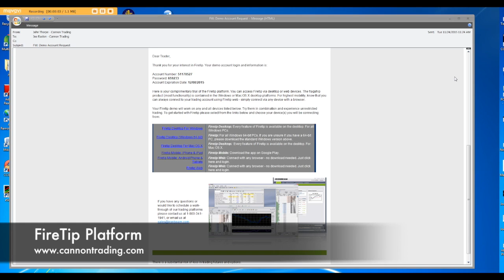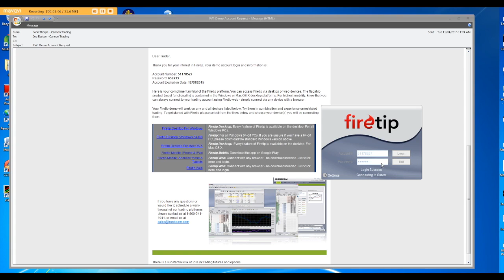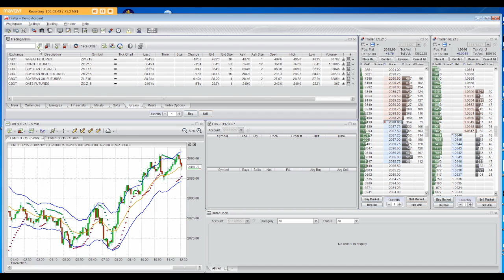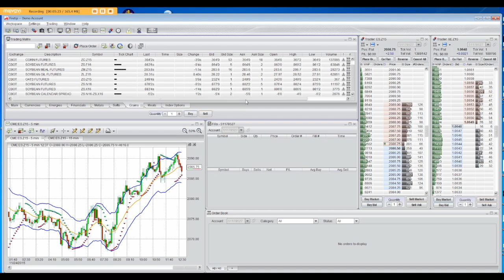FireTip Platform - HD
Cannon Trading Co. in Beverly Hills is proud to present this video, prepared by one of our senior brokers, demonstrating one of our versatile futures trading platforms: Firetip.

In this video you can observe the ease regarding the addition of various futures contracts and commodity future spreads to the trading platform. The charting interface, futures option capabilities and quoting features of Firetip can also be examined. Firetip is a popular trading platform with Cannon Trading Co. clientele.